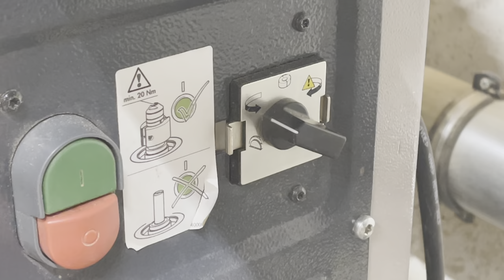Accident du travail : analyse des causes selon le principe des 5 pourquoi.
Mon accident du travail avec la scie tournant à pleine vitesse. Analyse des causes et circonstances avec Michel Berret, chirurgien plasticien et esthéticien de la main à Cannes et Grasse. Réflexion avec Meryll Perreard, ingénieur aéronautique ex Airbus, sur l’étude des 5 pourquoi qui ont précédé l’événement pour comprendre la ou les causes profondes et en tirer les conséquences. Le respect des protocoles et port ou non des gants durant les phases d’usinage sur les machines tranchantes. Réflexion et réponses d’expérience.